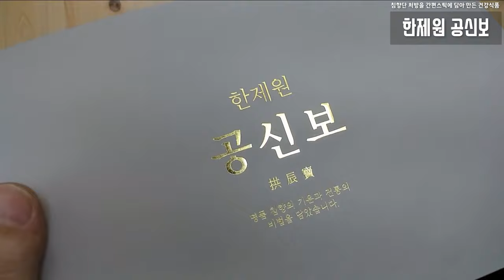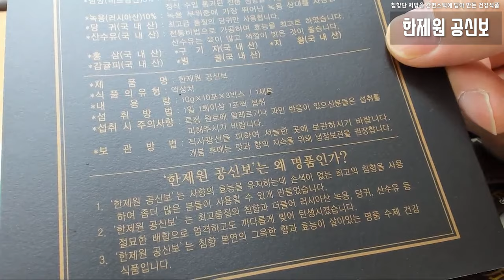한제원 공신보는 동의보감의 침향단 처방으로 만들었어요~ 공신보 리뷰 영상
오늘은 귀한 건강기능식품 한제원 공신보 를 소개합니다.

침향단 처방을 간편스틱에 담아 만든 건강식품인데요~

9가지 귀한재료가 들어갔어요~
침향, 녹용, 홍삼, 지황, 산수유, 구기자, 당귀, 벌꿀, 귤피

-중고등학생 자녀에게 선물하기 좋은 건강식품
-바쁜 직장인의 활력 건강식품
-부모님께효도 선물

한제원 공신보는 침향단 처방으로 만든 농축액으로
추출 후 한번 더 농축하여 3배이상 진하게 만든 농축액 입니다.

재료는 베트남산 정품 침향과, 러시아산 녹용을 사용하고 있으며
실제 한약을 만들 때 사용하는 국산재료를 직접 법제하여 사용합니다.

한제원은 4대를 이어서 한의학을 연구한 한방연구소 입니다.
한제원 제품은 동의보감, 의학입문 처방에 기초한 재료배합입니다.
한제원의 모든 제품은 실제 한약을 만들듯 법제과정을 거친 수제품 입니다.